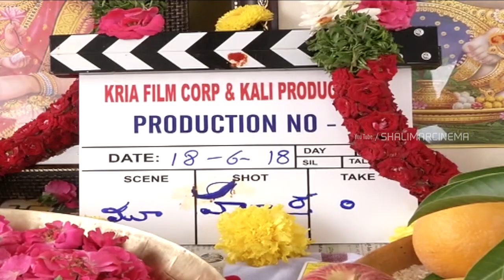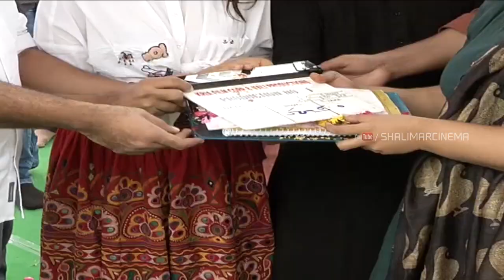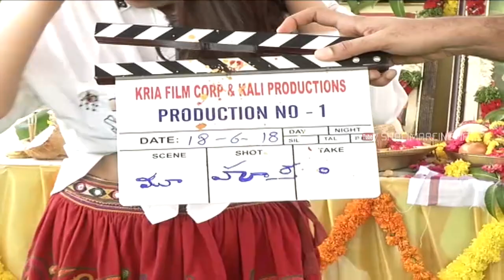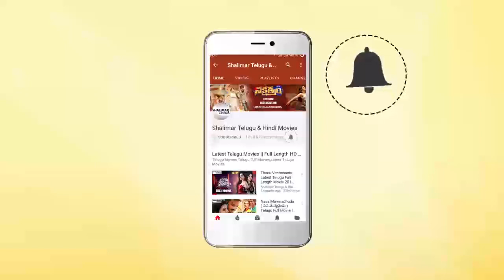Shriya And Niharika New Film Launched By Varun Tej || Krish Jagarlamudi || Shalimar Film Express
Watch Shriya And Niharika New Film Launched By Varun Tej, Krish Jagarlamudi,